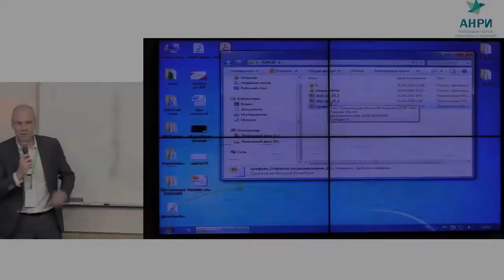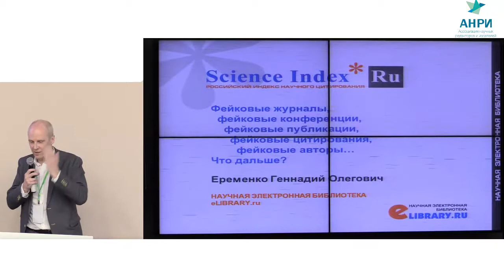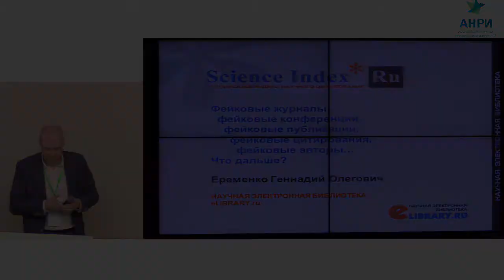НИМУ-2019: О.Г. Еременко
Доклад О.Г. Еременко «Фейковые публикации - фейковые журналы - фейковизация научных результатов... С чем боремся и с чем надо бороться»
25 апреля 2019 год
Секция 12: РИНЦ и eLibrary: новые решения и новые сервисы